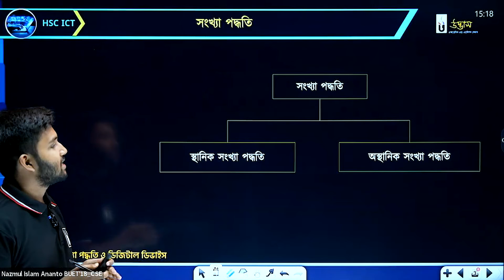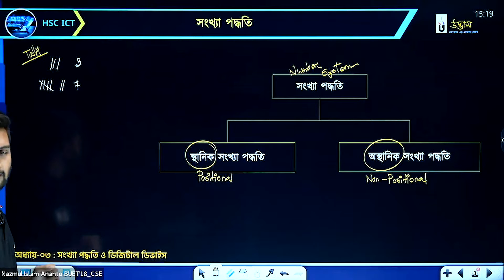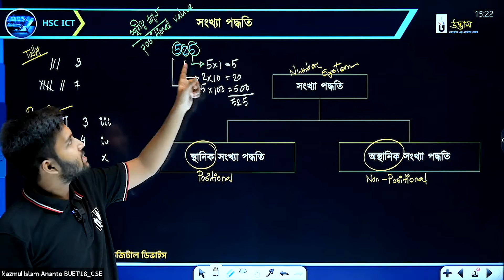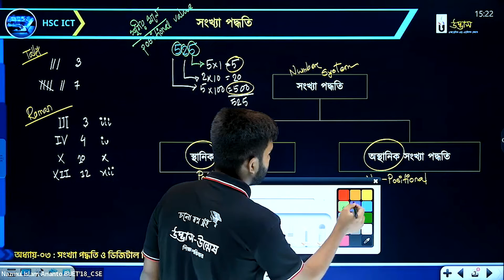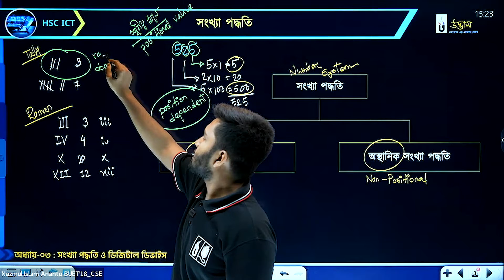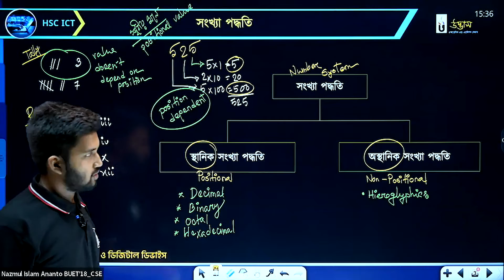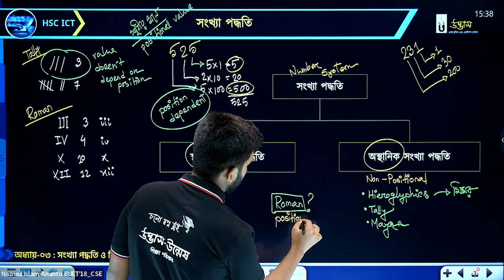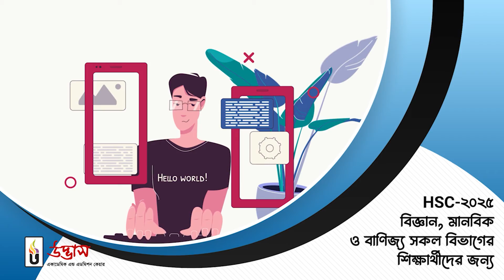সংখ্যা পদ্ধতি | সংখ্যা পদ্ধতি ও ডিজিটাল ডিভাইস | HSC 2025 | HSC ICT | HSC ICT ফুল কোর্স | Udvash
প্রিয় HSC-2025 শিক্ষার্থী বন্ধুরা,
যাদের মূল লক্ষ্য বাংলা-ইংলিশ বিষয়ে ভালো প্রস্তুতির দ্বারা HSC বোর্ড পরীক্ষায় ভালো করা এবং বিভিন্ন বিশ্ববিদ্যালয়ের ভর্তি পরীক্ষায় অনেকটাই এগিয়ে থাকা। তাদের জন্য বাংলা-ইংলিশ বিষয়ের উপর দীর্ঘস্থায়ী সুষম প্রস্তুতির লক্ষ্যে HSC-2025 বিজ্ঞান, মানবিক, বাণিজ্য সকল বিভাগের জন্য অনলাইন/কম্বো ব্যাচের সমন্বয়ে উদ্ভাস এর আয়োজন- “HSC ICT ফুল কোর্স”। যার মাধ্যমে তোমাদের একাদশ-দ্বাদশ শ্রেণির বাংলা-ইংলিশ বিষয়ের উপর সম্পূর্ণ প্রস্তুতি নিশ্চিত হবে। একইসাথে বাংলা-ইংলিশ বিষয়ে তোমাদের দক্ষতা অনেকাংশে বৃদ্ধি পাবে।

এই কোর্সে থাকছে স্মার্ট বোর্ডের মাধ্যমে সপ্তাহে ২ দিন Live Interactive Class, আগের দিনের ক্লাসের উপর Daily Live Exam (অনলাইন), প্রতি মাসে Monthly Live Exam (অনলাইন+ ইনব্রাঞ্চ), কোর্স শেষে Paper Final Live Exam (অনলাইন+ ইনব্রাঞ্চ)। যার মাধ্যমে তোমাদের HSC এর ICT বিষয়ের উপর সম্পূর্ণ প্রস্তুতি নিশ্চিত হবে। একইসাথে ICT বিষয়ে তোমাদের দক্ষতা অনেকাংশে বৃদ্ধি পাবে।

✅ কোর্স বিবরণী:
▪️ লেকচার ক্লাস: ৫৪টি (প্রতিদিন ডাবল লেকচার)
▪️ ডেইলি এক্সাম: ৫৪ সেট
▪️ মান্থলি এক্সাম: ০৯ সেট
▪️ সাবজেক্ট ফাইনাল এক্সাম: ০৩ সেট
▪️ প্যারালাল টেক্সট: ০১টি
▪️ সার্বক্ষণিক Q&A সেবা

★ কোর্স ফি:
▪️  HSC ICT ফুল কোর্স (With Books): ৩০০০/- (তিন হাজার টাকা)
▪️  HSC ICT ফুল কোর্স (Without Books): ২০০০/- (দুই হাজার টাকা)
📚 Only Books: ১০০০/- (এক হাজার টাকা)

★ ভর্তি চলছে...

📢 "HSC ICT ফুল কোর্স" অনলাইন/কম্বো ব্যাচের বিস্তারিত জানতে ও ভর্তি হতে ক্লিক করো
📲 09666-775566